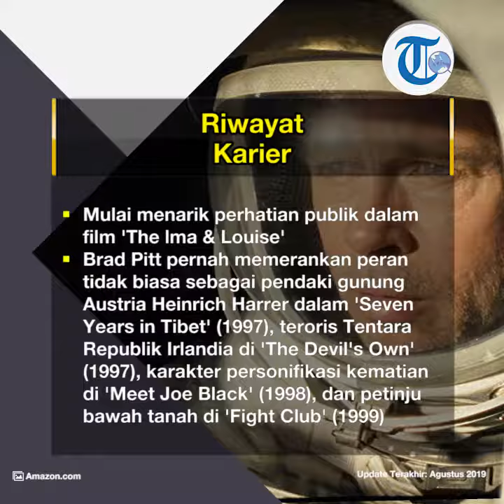Profil Brad Pitt - Aktor dan Produser Film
TRIBUN-VIDEO.COM - William Bradley Pitt lahir pada 18 Desember 1963, di Shawnee, Oklahoma.

Sang ayah adalah seorang pemilik perusahaan truk, William Alvin, dan sang ibu, Jane Etta, seorang penasihat di sebuah sekolah.

Brad Pitt menetap di Springfield, Missouri bersama keluarganya.

Dua saudara kandung Brad Pitt bernama Doug dan Julie Neal.

Brad Pitt bersekolah di Kickapoo High School.

Di sekolah, Brad Pitt menunjukkan minat pada kegiatan ekstra-kurikuler seperti berenang, akting, golf, tenis, dan debat.

Pada tahun 1982, Brad Pitt melanjutkan studi ke University of Missouri untuk belajar jurnalisme, dengan spesialisasi dalam periklanan.

Tetapi pendidikannya terhenti dua minggu sebelum lulus.

Pada tahun 2000, Brad Pitt menikah dengan aktris Jennifer Aniston.

Setelah lima tahun menikah, kedua aktor tersebut memutuskan untuk berpisah.

Kemudian, Brad Pitt mulai berkencan dengan aktris Angelina Jolie pada tahun 2004.

Baca: Angelina Jolie

Keduanya menikah pada 23 Agustus 2014, namun bercerai setelah 12 tahun tinggal bersama.

Bersama Angelina Jolie, Brad Pitt memiliki seorang putri, Shiloh Nouvel, serta kembar, Knox Léon dan Vivienne Marcheline.

Mereka juga memiliki tiga anak adopsi, Maddox Chivan, Pax Thien, dan Zahara Marley.

Karier

Setelah memainkan peran kecil di televisi dan film, Brad Pitt mulai menarik perhatian publik dalam film 'Thelma & Louise'.

Kemudian film-film seperti 'A River Runs Through It', 'Interview with the Vampire' dan 'Legends of the Fall' (1994) makin mengangkat namanya.

Brad Pitt juga membintangi film thriller 'Se7en' (1995) sebagai detektif polisi dan film fantasi 'Twelve Monkeys' (1995), di mana Brad Pitt memenangkan Golden Globe Award dan dinominasikan untuk Academy Award.

Brad Pitt pernah memerankan peran tidak biasa sebagai pendaki gunung Austria Heinrich Harrer dalam 'Seven Years in Tibet' (1997), seorang teroris Tentara Republik Irlandia di 'The Devil's Own' (1997), karakter personifikasi kematian di 'Meet Joe Black' (1998), dan seorang petinju bawah tanah di 'Fight Club' (1999).

Pada 2001, setahun setelah menikah dengan Jennifer Aniston, Brad Pitt membintangi 'Ocean's Eleven'.

Film ini sukses besar dan dilanjutkan dengan sekuel 'Ocean's Twelve' (2004) dan 'Ocean's Thirteen' (2007).

Pada 2004 Brad Pitt memerankan prajurit Yunani Achilles di 'Troy'.

Film komedi aksi berjudul 'Mr. & Mrs. Smith' (2005) Brad Pitt beradu akting dengan aktris Angelina Jolie, yang saat itu adalah pacarnya.

Brad Pitt terus menunjukkan bakat dalam film-film seperti 'Babel' (2006) dan 'The Assassination of Jesse James by the Coward Robert Ford' ( 2007).

Pada tahun 2008, Brad Pitt memerankan seorang pemeras yang cerdik dalam 'Burn After Reading' dan dalam film fantasi 'The Curious Case of Benjamin Button'.

Pada 2009, Brad Pitt membintangi film 'Inglourious Basterds' karya Quentin Tarantino, sebuah drama Perang Dunia II tentang sekelompok tentara Yahudi Amerika yang dilatih untuk membunuh Nazi di Prancis yang diduduki Jerman.

Tahun berikutnya Brad Pitt menjadi pengisi suara untuk karakter penjahat dalam film animasi 'Megamind'.

Dalam drama impresionistis karya Terrence Malick, 'The Tree of Life' (2011), Brad Pitt berperan sebagai ayah di Texas tahun 1950-an.

Brad Pitt kemudian mencetak nominasi aktor terbaik Oscar lainnya, untuk penampilannya sebagai manajer Billy Beane dalam drama 'Moneyball' (2011).

Film ini menceritakan bagaimana Beane mengumpulkan tim-tim sukses dengan Oakland Athletics dengan menggunakan statistik untuk memperoleh pemain yang lebih murah dan kurang terkenal.

Brad Pitt kemudian berperan sebagai penegak massa dalam drama kriminal 'Killing Them Softly' (2012) dan sebagai mantan penyelidik PBB yang berjuang untuk menahan serangan zombie dalam film thriller 'World War Z' (2013).

Berperan sebagai peran pendukung dalam '12 Years a Slave' (2013) dan dalam drama kriminal 'The Counselor' (2013).

Dalam 'Fury' (2014) Brad Pitt berperan sebagai sersan tentara Amerika yang memimpin sisa-sisa batalion yang hancur selama hari-hari terakhir Perang Dunia II.

Brad Pitt bertemu kembali dengan Angelina Jolie dalam 'By the Sea' (2015), sebuah drama perkawinan yang ditulis dan disutradarai oleh Angelina Jolie.

Pitt kemudian menggambarkan mantan pegawai investasi band dalam film komedi gelap 'The Big Short' (2015), tentang krisis keuangan 2008.

Pada 2017 Brad Pitt memerankan seorang jenderal bintang empat di 'War Machine', sebuah film sindiran militer yang dirilis di Netflix.

Brad Pitt beradu akting dengan Leonardo DiCaprio di 'Once Upon a Time in Hollywood' (2019).

Selain karier akting, Brad Pitt memiliki perusahaan produksi filmnya sendiri, Plan B Entertainment.